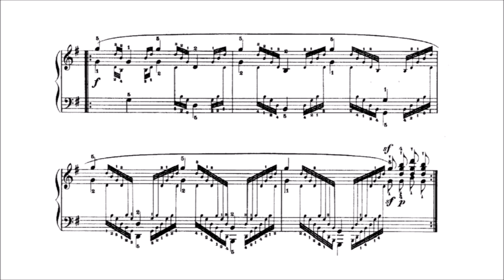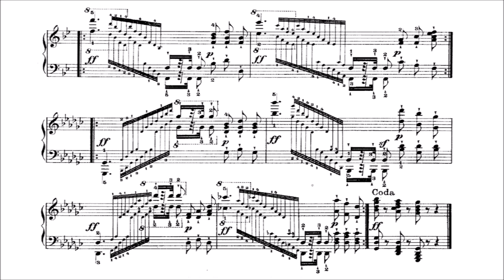Carl Czerny 60 etude Op.365 - No.39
Carl czerny - 60 Etude op.365 no.39 in G major